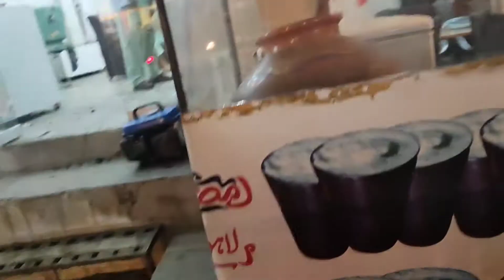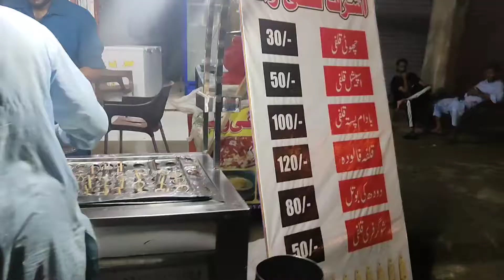1 2 3 Barish mai enjoy ⛈️⛈️⛈️